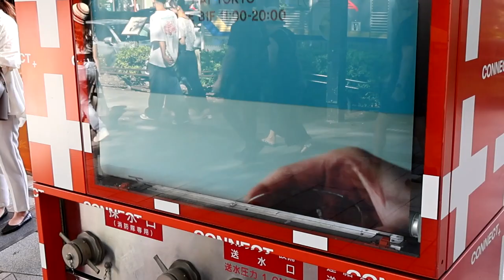2023年9月13日 表参道駅の上から明治神宮前駅の上へ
表参道駅の上のLEDビジョンを見てから，GYRE 前の巻き上げ式広告を撮影，GYRE Garrery を見て竹下口交差点のLED ビジョンに向かいました。
東急プラザ表参道原宿に対し，対角線の位置にある東急プラザ表参道「ハラカド」の工事が進んでいます。